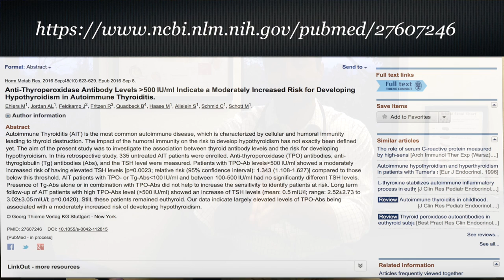Thyroid Autoimmunity – What Are Healthy Levels for Thyroid Antibodies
Thyroid autoimmunity (also known as Hashimoto’s) is the most common cause of hypothyroidism.  It is a process wherein your immune system makes antibodies against your thyroid gland, and this then causes damage to the thyroid.  Lab tests are available to gauge the severity of this autoimmune process, but doctors and patients are often unsure what “healthy” values on these tests are.  Let’s answer this question. Want more info?